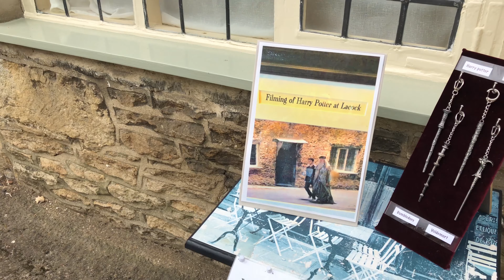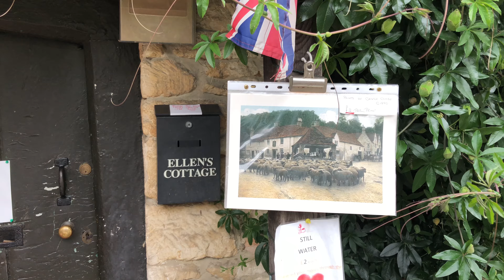Walking 4k in The Cotswolds, England. Caminata sin editar por Los Cotswolds, Inglaterra.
Walking tour 4k in The Cotswolds, England.
Caminata sin editar por los pueblos mas bonitos de Inglaterra, los pueblos de Los Cotswolds.
Video sin edición.
Si quieres nuestros clásicos videos editados con información para armar tu viaje, te invitamos a ver